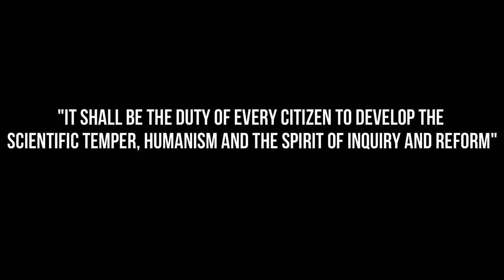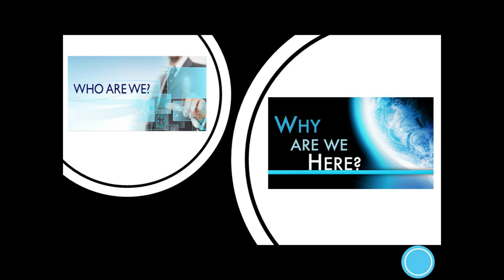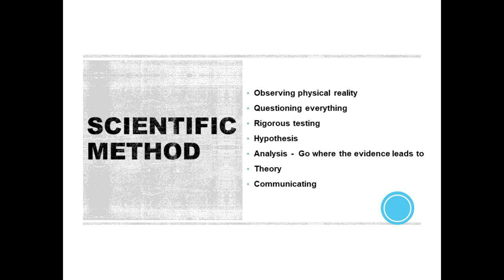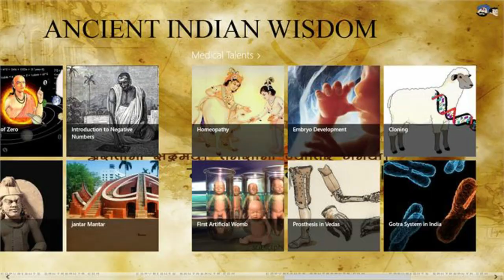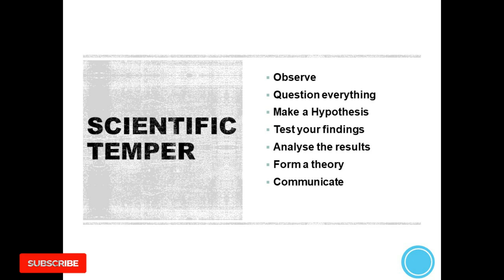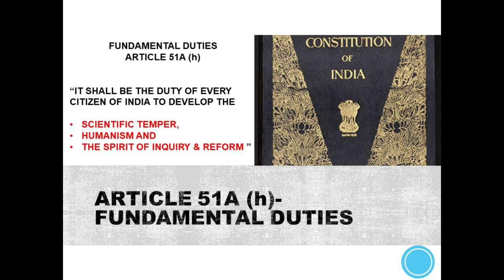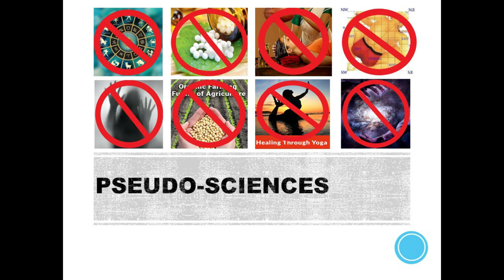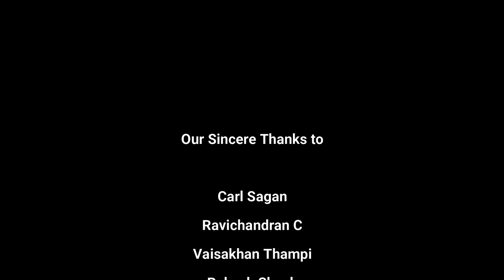Promoting Scientific Temper | Pale Blue Thoughts | Video#1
Our first video on promoting Scientific Temper
The Scientific temper is a way of life (defined in this context as an individual and social process of thinking and acting) which uses the scientific method and which may, consequently, include questioning, observing physical reality, testing, hypothesizing, analysing, and communicating (not necessarily in that order). "Scientific temper" describes an attitude which involves the application of logic. Discussion, argument and analysis are vital parts of scientific temper. Elements of fairness, equality and democracy are built into it. Prime Minister of India Jawaharlal Nehru was the first to use the phrase in 1946 in India.
The Constitution of India encourages the citizens of India to have a sense of scientific temper. According to the Fundamental Duties under Article 51 A(h):“It shall be the duty of every citizen of India- To develop scientific temper, humanism and the spirit of inquiry and reform.”
The scientific method is the process by which science is carried out. As in other areas of inquiry, science (through the scientific method) can build on previous knowledge and develop a more sophisticated understanding of its topics of study over time. This model can be seen to underlie the scientific revolution.

Ours is an attempt to inculcate a strong scientific temper in our viewers.
And do click on the bell icon to receive notifications of new videos from our channel